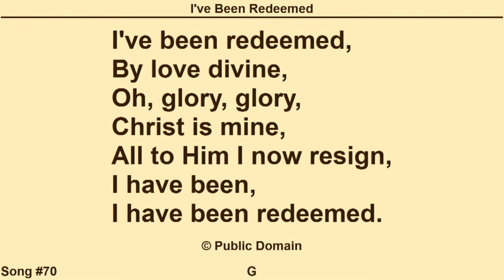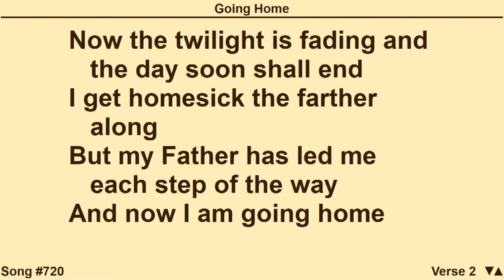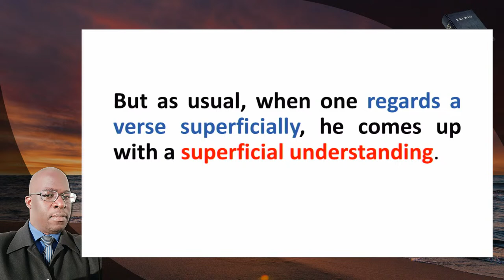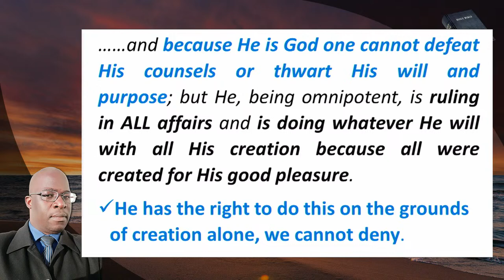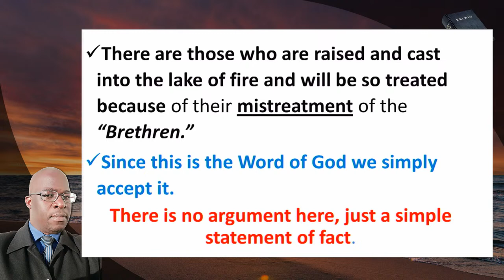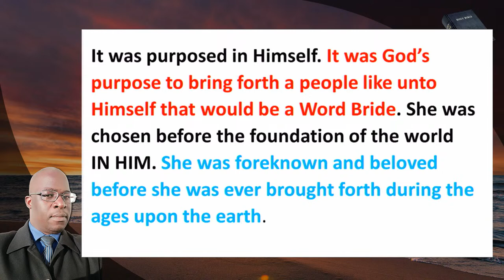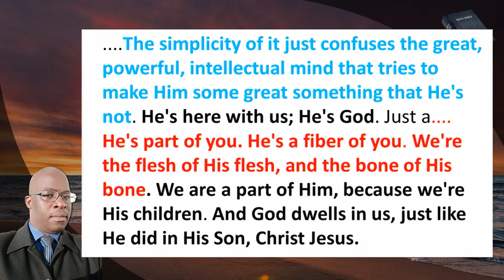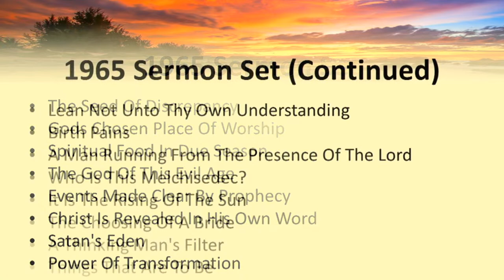2023-0226PM - Brother Stanley Fore - This Plan Of Election And Reprobation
Bible Tabernacle, Cape Town